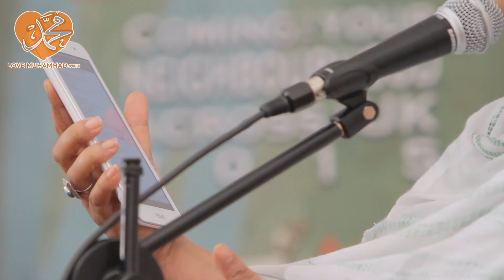Sukina Pilgrim - Love Muhammad - 8th of January 2015 Rumi's Cave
Amir Sulaiman - Love Muhammed held a series of events celebrating the life of Prophet Muhammad (s) and uniting different schools of thought.